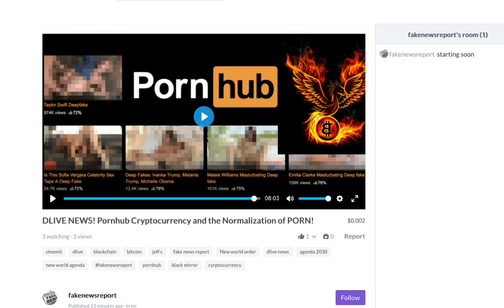Pornhub Cryptocurrency and the Normalization of WEAPONIZED PORN in the NWO LIVE!